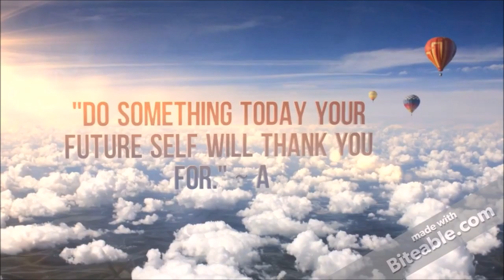Let's Play- Minecraft Survival Building a Castle- Episode #2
I hope you enjoy this second part.